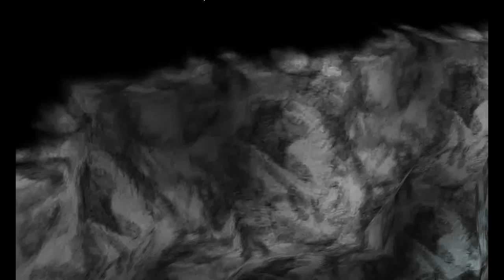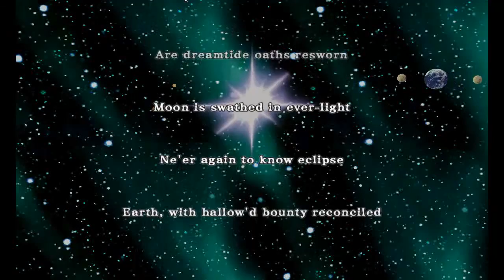Final Fantasy IV HD - 93 Lunar Subterrane